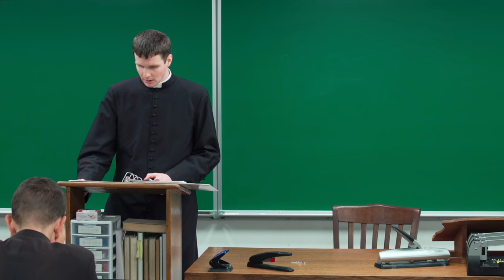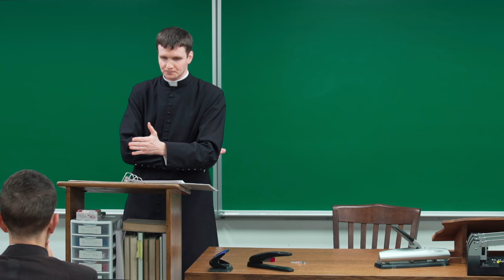The Last True Pope, Pope Pius XII - Lecture 31